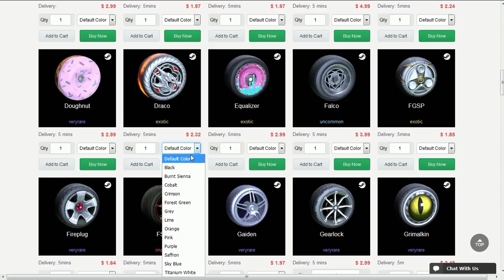AS PARTIDAS DISPUTADAS SÃO AS MELHORES NO ROCKET LEAGUE!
Fala galera, Vagabbss aqui com mais um vídeo, e dessa vez jogando algumas partidas ranqueadas no Rocket League. Espero que gostem :)